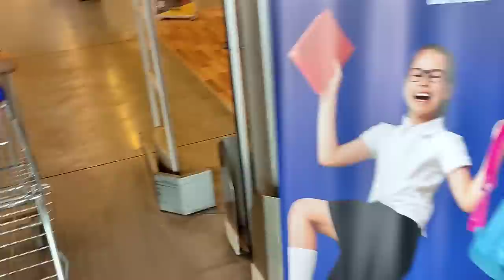ELİF SİNEM 24 SAAT VLOG ÇEKİMİ! YORUCU BİR GÜN! @PrensesLinaTv@prenseselif@fatihselim